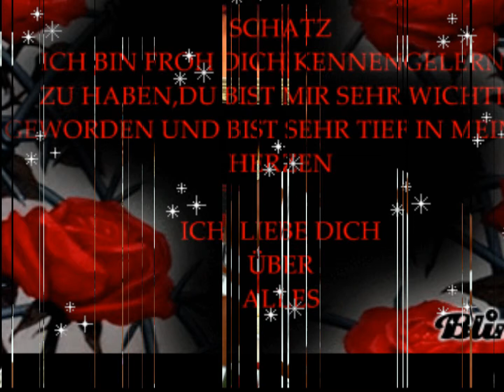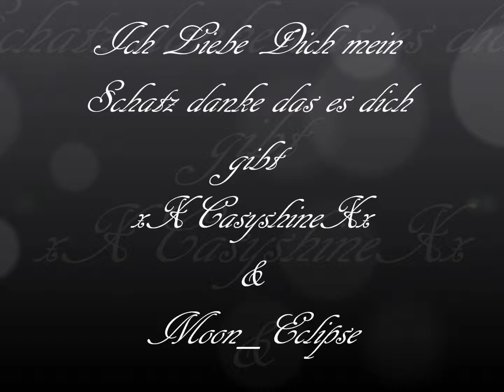nur für dich